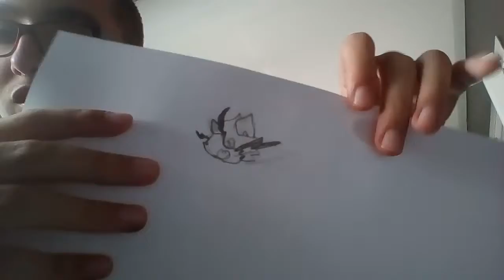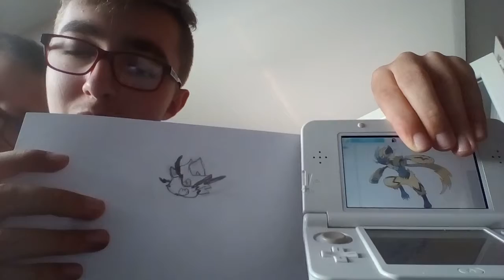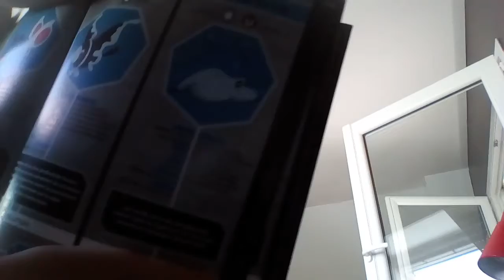Je fait un challenge avec floflo (partie 1)